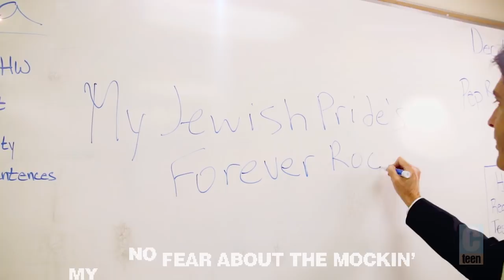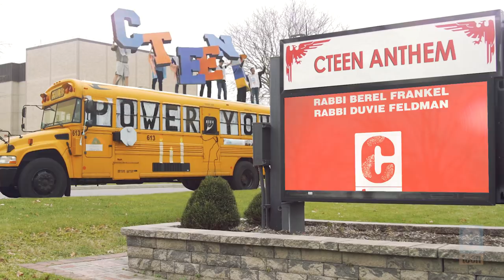CTeen Anthem Music Video ft. Gad Elbaz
Even in the halls of public school, our Jewish pride and commitment to Torah and Mitzvos can shine.

Filmed by:
Yisroel Silman
Dovi Abraham

Edited by:
Swish Media

Special thanks to:
Rabbi Zalman & Tzivi Baumgarten
Chabad of Great Neck

Rabbi Dovid Weinbaum
Chabad of Dix Hills

Leah Drukier
Ariella Salsberg
Risa Brikman

Cast:
Ethan Ertel
Hayden Aron
Ben Gitelson
Zach Cohen,
Noah Rosenzweig
Jeremy Blatt
Elijah Morrison
David Abbe
Sarah Strent
Tori Cohen
Hannah Sharifian
Carly Tamer
Ken Grotel
Leeor Elias
Sharen Kokhabi
Nicole Tashkissi
Sharlene Zar
Keren Shahverdi
Sharlene Kahen
Julia Nazarieh
Talia Salamatbad
Amitay Peikerian
Eliana Hakimian

Art:
Moshe Fehler

Stage Crew:
 Anna Abraham
 Risa Mond
 Zalman Abend

Props:
Chaya Barber
Itty Meijers
Levi Meijers
Leibel Chazanovitch